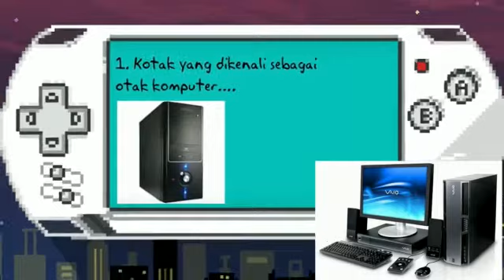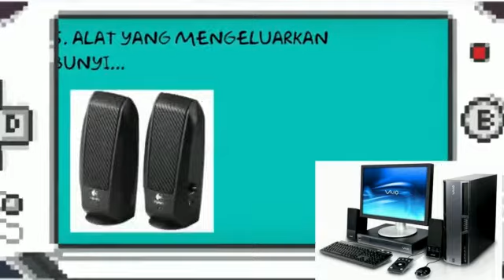MATERI KELAS 2